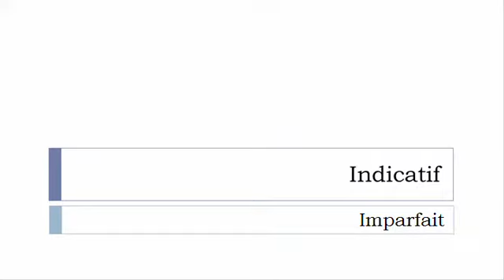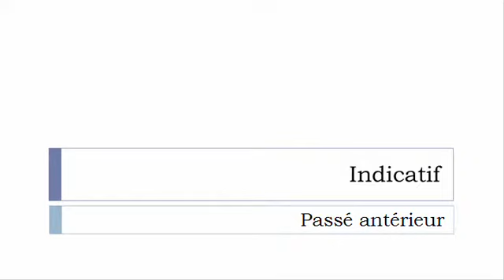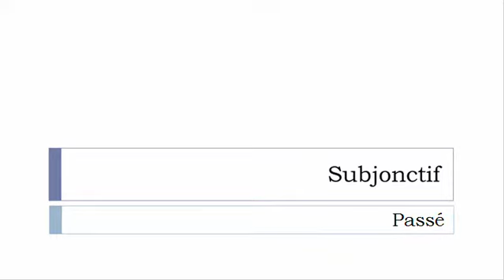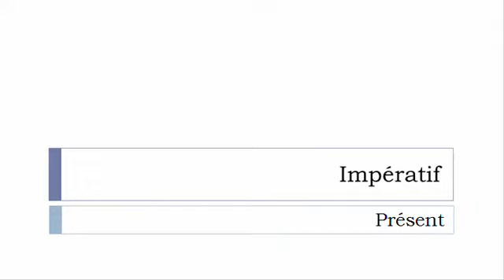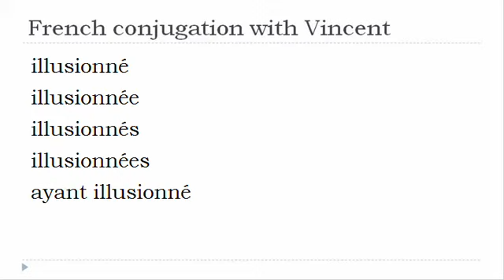French verb = All tenses # Illusionner